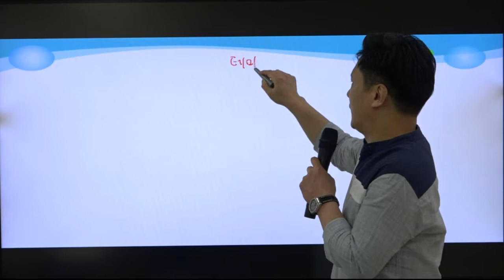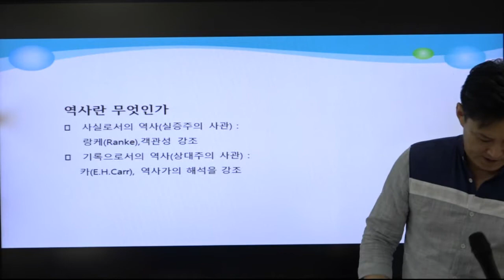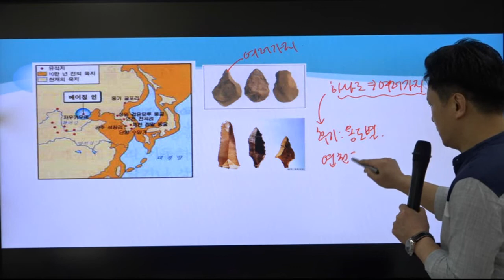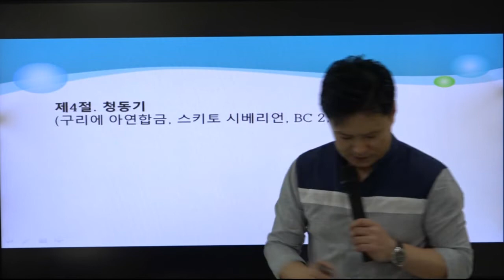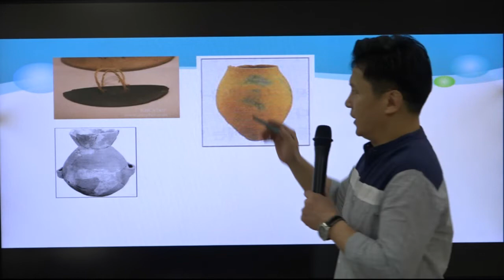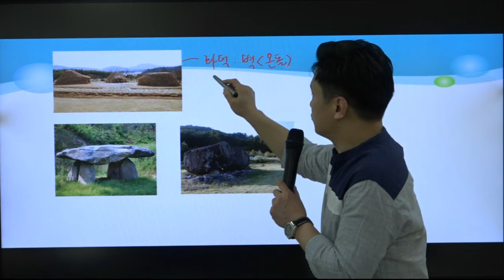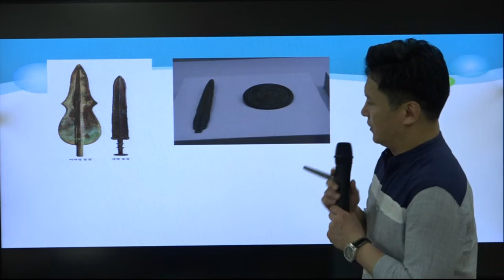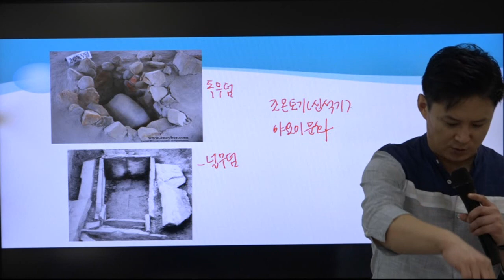[더배움] 2019 계리직 한국사 이론_최승권 제1강 구석기 p16